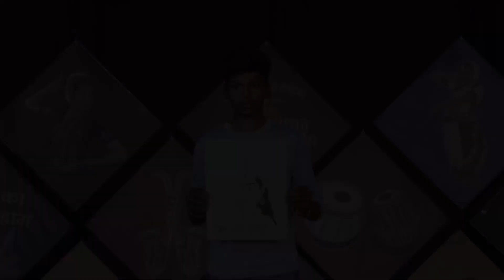ROSHAN l KISME KITNA HAI DUM | KKHD TV SHOW | SEASON - 10 | SEMI FINALE | AMRITSAR